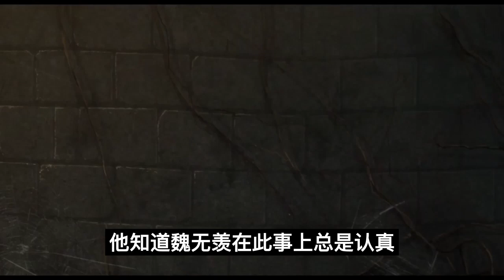魔道祖师之奶凶奶凶的老祖第1集蓝湛你愣着干什么还不快跑#魔道祖師#藍忘機#魏無羨#陳情令#肖戰#王一博